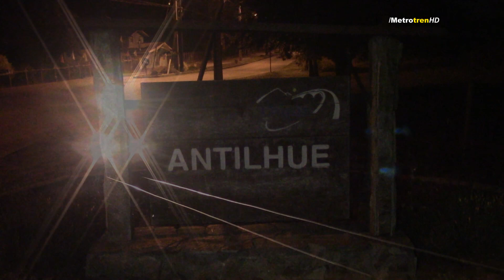FEPASA EWOS | FRUTILLAR - PADRE LAS CASAS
Persecución desde la Décima a la Novena Región al Tren Ewos con salida de la ciudad de  Frutillar al mando de la D-2341 en su recorrido a lo largo de toda la noche con destino Temuco.
Capturas en gran parte del trayecto: Frutillar - Corte Alto - Rio Bueno - Osorno - La Union - Antulhue - Loncoche - entre otros...

METROTRENHD2016
CAZATRENES2016